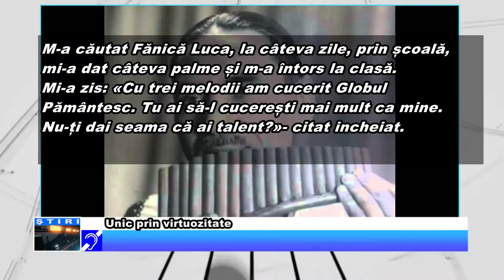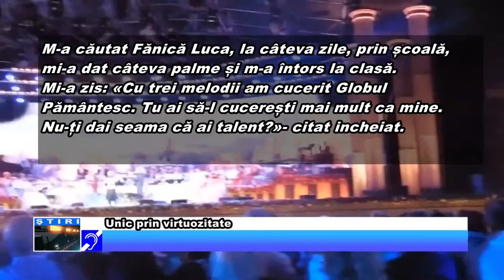Unic prin virtuozitate